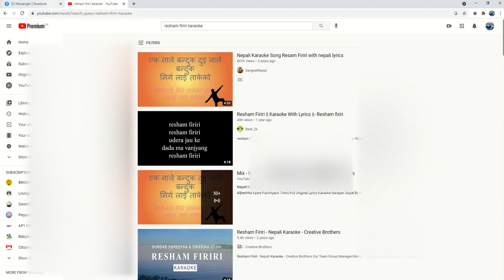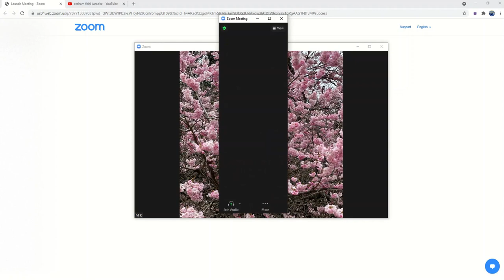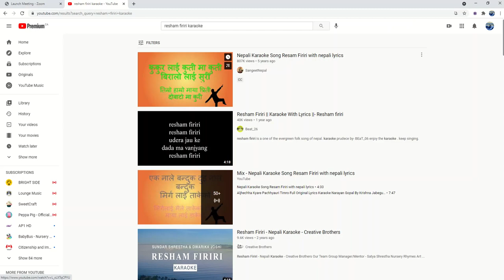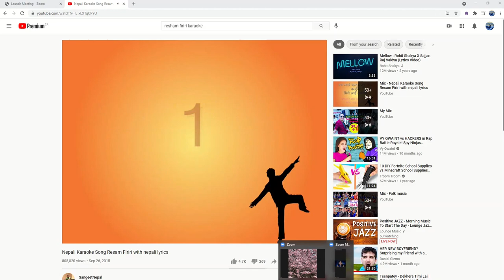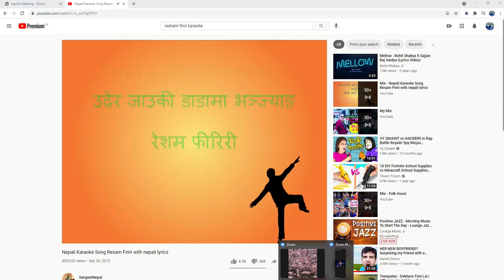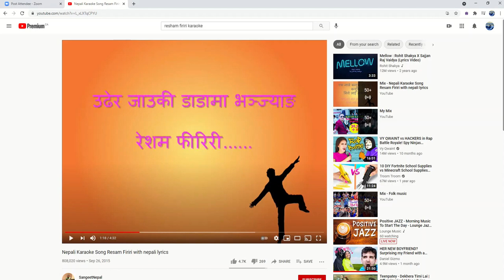How to set up zoom during musical performance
Setting up zoom during musical performance